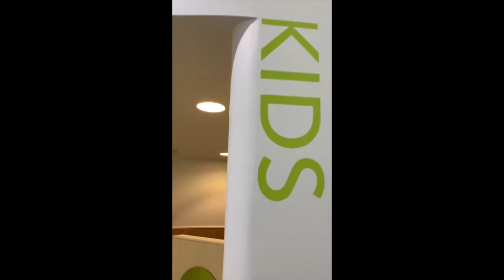Potty Training in Japan - Confessions of a SAHM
The struggle is real. thank god Japan is here to save the day!